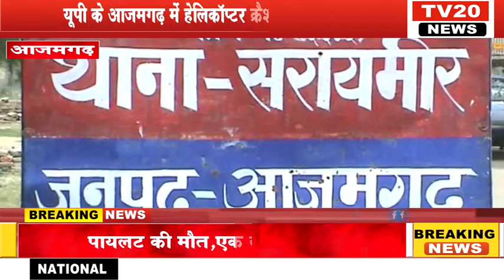TV20 NEWS यूपी के आजमगढ़ में हेलिकॉप्टर क्रैश, पायलट की मौत,एक लापता